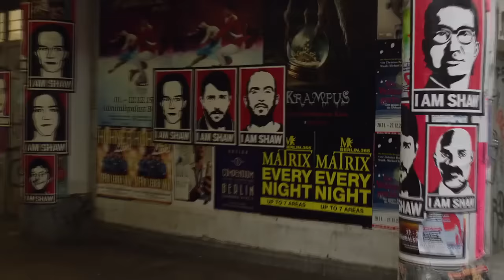14278776 177270392699526 1220672161 n